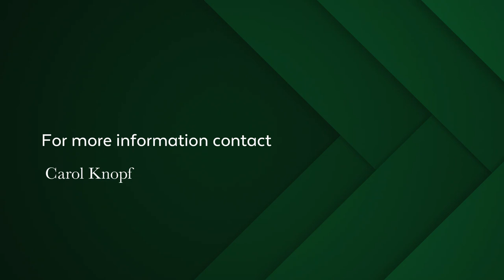3 bedroom house for sale in Rosebank (Cape Town) | Pam Golding Properties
Step into a bygone era and luxuriate in the spaciousness and grace of an immaculate Victorian home. Waft through the home to a dining area that opens to the expansive garden and the mountain view. Step further onto a colonial veranda designed with entertainment in mind. Boasting a built-in braai and space for a large table and chairs for those balmy Sunday afternoon lunches while the sun sets lazily over the Mountain. A relaxing lounge area on the veranda lends itself to family time while watching the children play tag on the lush large lawn under the Planetree. Bordering the large back garden is the historic Rustenberg farm wall.

As evening comes, invite your friends to a wine tasting in the stylish historic wine cellar, capable of housing over 1000 bottles of wine. Cosy in winter and airy in summer with an opening to the garden, this stone-clad area lends itself to Book Club gatherings, a teenage “chilling” area for friends away from the adults, a workshop or artist's space and many other options.

In winter, the anthracite fire keeps everyone warm in the lounge which is the heart of this home. With wooden floors and windows as well as high ceilings throughout this house, you have a home for all seasons. Ideal for “work from home” is a study area that leads into the kitchen for those quick snacks and also onto the wrap-around stoep to have a breather. A double sink and gas hob with a movable granite top island lends itself to a busy family where the gorgeous smells of a delicious dinner drift into the dining room where the children are doing their homework.

Spacious bedrooms with high ceilings and gleaming wooden floors, built-in cupboards and chandeliers, two with working Victorian fireplaces, and one with an en-suite bathroom create a serene space for peaceful sleep and relaxation. The children's wing (which could also serve as a master bedroom) is a double room for rumpus playing, school projects and bedtime stories, and has an extensive built-in-cupboards. This playroom and bedroom open onto the veranda. It is also possible to convert this space into two rooms thereby making it a four-bedroom house, or alternatively creating a walk-in dressing room or TV room. You choose.

With excellent security- burglar bars, security gates, beams and electric fence and protected by Rosebank's suburban Neighbourhood Watch- Limrid, you have a safe and secure home. Situated in the top schools' catchment area, your children could virtually walk to school. The Rondebosch Common nearby is ideal for dog walking, jogging and nature lovers, while the Green belt along the Liesbeek River is a recreation space for children's soccer or birthdays in the Tractor Park for “littlies”.

In pristine condition despite its gracious birthday in 1895, you can make this your “forever home”..